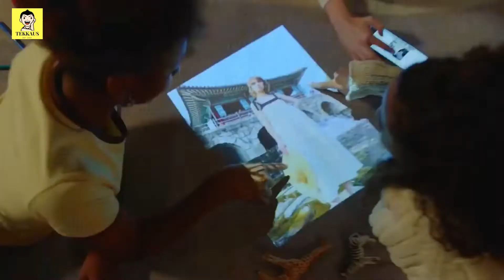Samsung Freestyle Projector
The latest Samsung Freestyle Projector is your ideal portable projector complete with a 360-degree sound system and can project up to 100-inch of displays across.